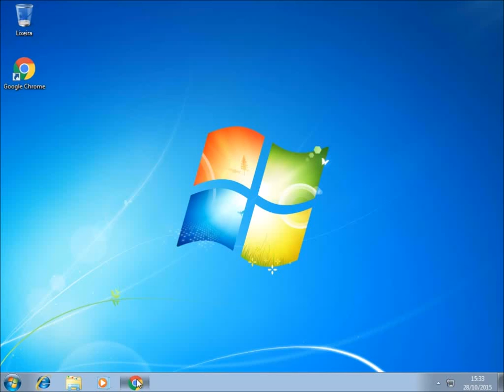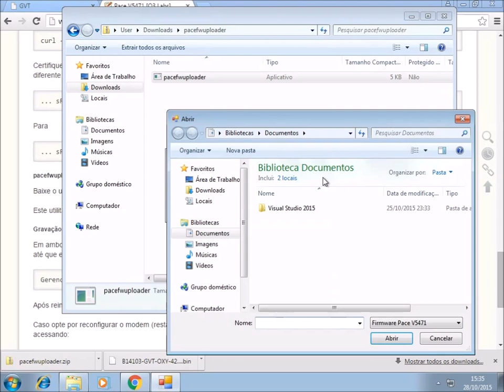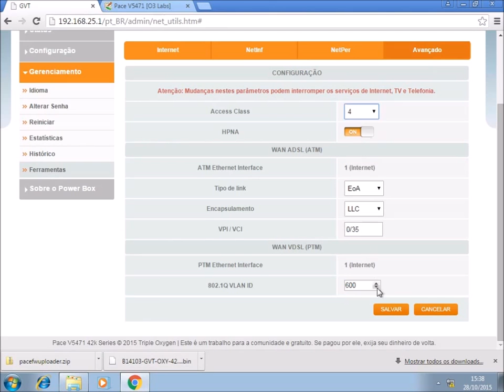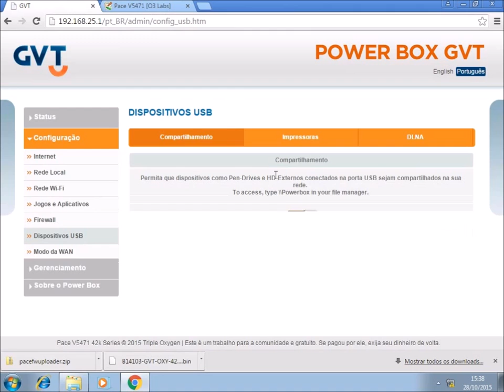Power Box GVT Pace V5471 - Desbloqueio com firmware 42k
* Perguntas e dúvidas devem ser enviados no post relacionado do site (link abaixo). Não responderei aqui no YouTube. *

Instalação da imagem custom versão 42002 da série 42k e alteração do Access Class para 4 na nova página de configurações avançadas. A classe 4 habilita as portas USB, desativa o HPNA (pode ser ativado novamente posteriormente) e permite a modificação do modo de operação do Power Box para bridged.

Os parâmetros de conexão xDSL também podem ser alterados nesta versão. Não foram feitos testes, caso alguém possa testar em  outros ISP/região (juntamente da ativação do HPNA para quem tem TV), dê um feedback. :-)

A atualização e desbloqueio pode ser feita a partir de qualquer versão de firmware anterior.

Leiam com atenção todas as informações e avisos disponíveis no Wiki **antes** de realizar o procedimento.